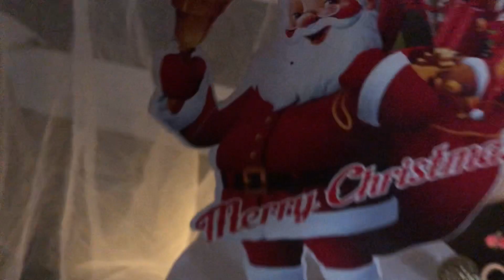Lightening cake xmas special cake#without finishing cake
Shajeer shas bake shoppee